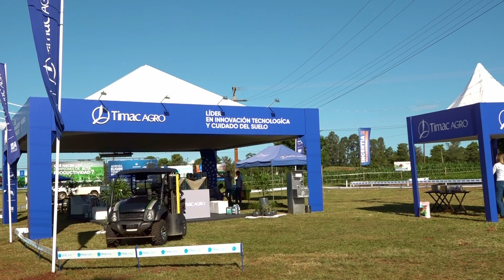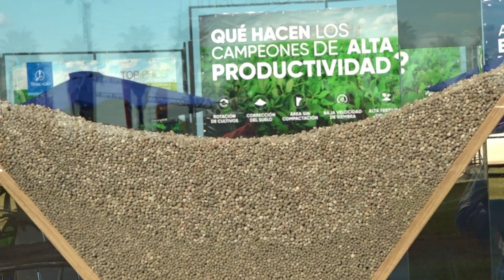TECNOLOGIA PRODUCTIVA - SOLUCIONES EN FERTILIZANTES